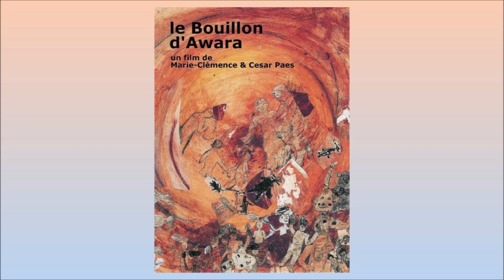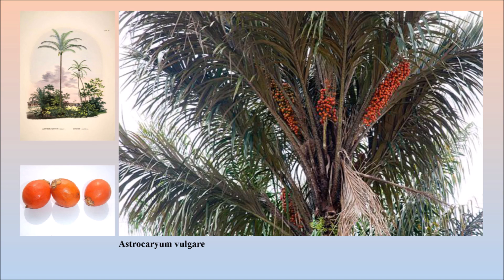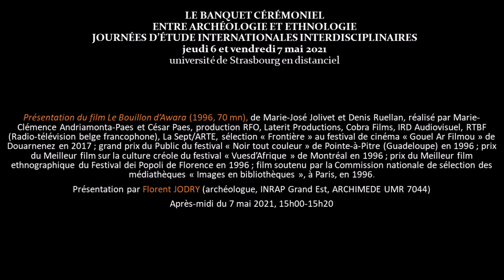13. Présentation du film "Le bouillon d'Aware" par Florent Jodry 07 05 2021 1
Présentation du film Le Bouillon d’Awara (1996, 70 mn), de Marie-José Jolivet et Denis Ruellan, réalisé par Marie-Clémence Andriamonta-Paes et César Paes, production RFO, Laterit Productions, Cobra Films, IRD Audiovisuel, RTBF (Radio-télévision belge francophone), La Sept/ARTE, sélection « Frontière » au festival de cinéma « Gouel Ar Filmou » de Douarnenez en 2017 ; grand prix du Public du festival « Noir tout couleur » de Pointe-à-Pitre (Guadeloupe) en 1996 ; prix du Meilleur film sur la culture créole du festival « Vuesd’Afrique » de Montréal en 1996 ; prix du Meilleur film ethnographique du Festival dei Popoli de Florence en 1996 ; film soutenu par la Commission nationale de sélection des médiathèques « Images en bibliothèques », à Paris, en 1996.

Présentation par Florent JODRY (archéologue, INRAP Grand Est, ARCHIMEDE UMR 7044)

Après-midi du 7 mai 2021, 15h00-15h20